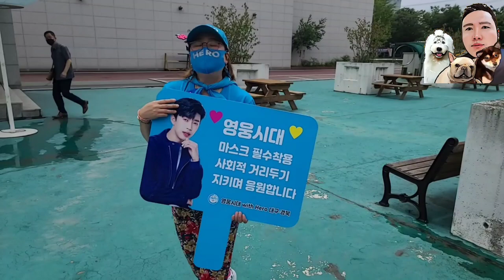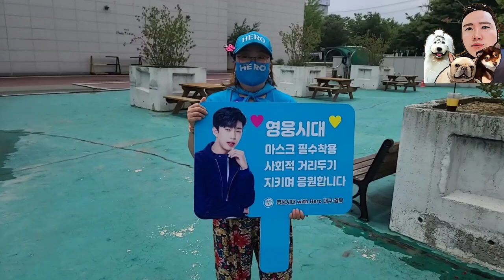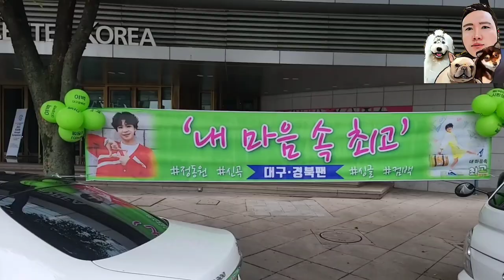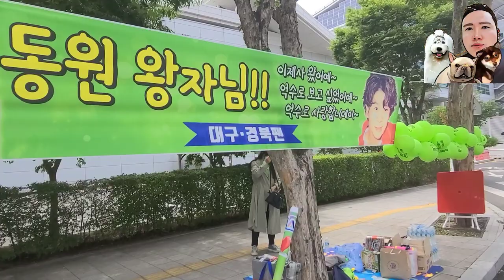미스터트롯 대구콘서트 현장 정동원, 임영웅, 이찬원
1️⃣ 정기회원후원(계좌)

2️⃣ 정기회원후원(카드)